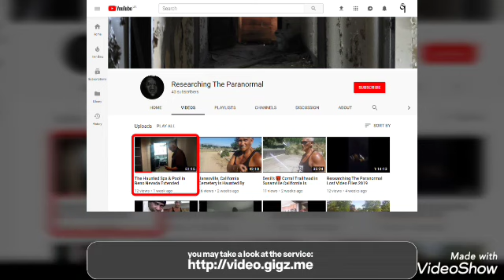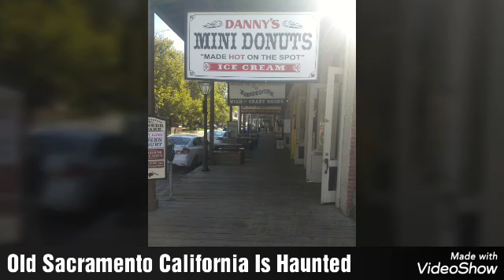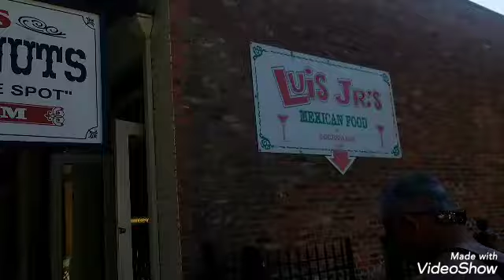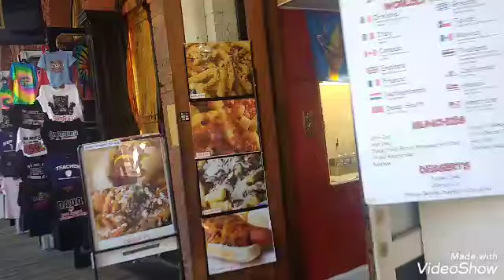Old Sacramento California Is Very Haunted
Old Sacramento is the riverfront historic district, with Gold Rush-era buildings, cobblestone streets, and horse-drawn carriages. It’s home to numerous museums, including the Sacramento History Museum and the state Railroad Museum, which offers excursion train rides. Souvenir shops sell T-shirts, movie memorabilia, and antiques, and there are several upscale restaurants and a few bars popular with the college crowd.